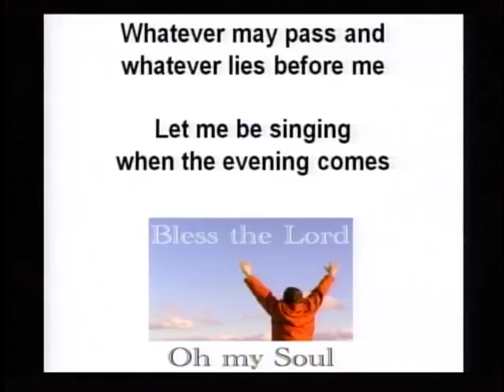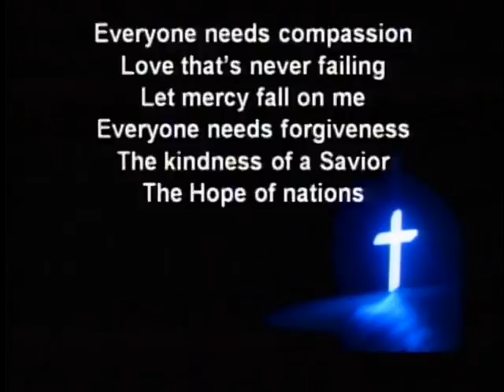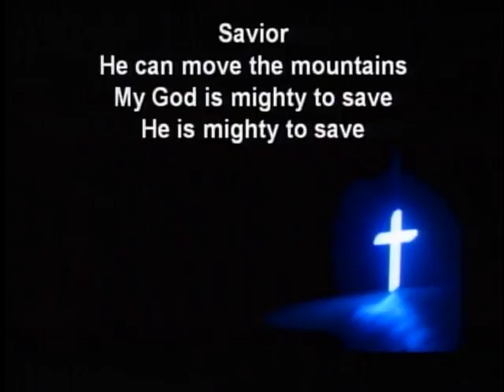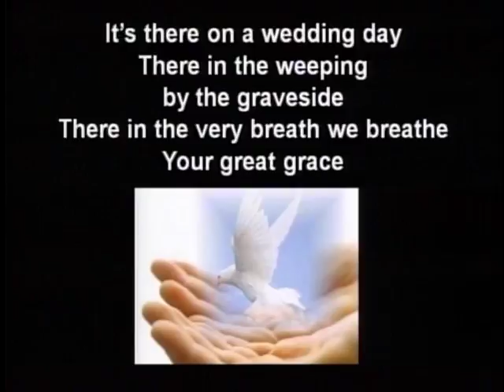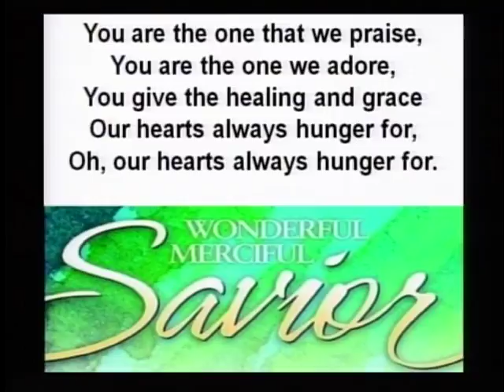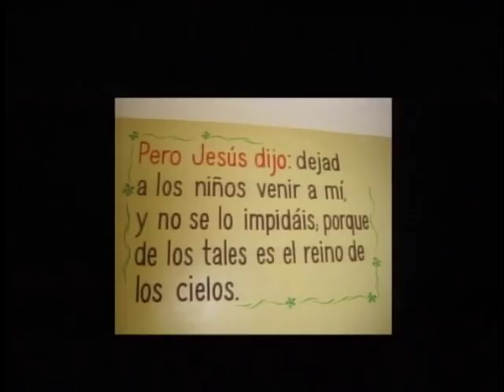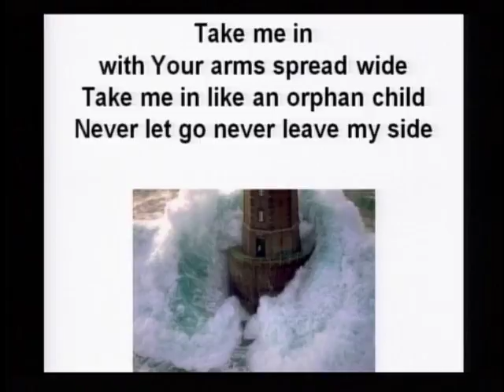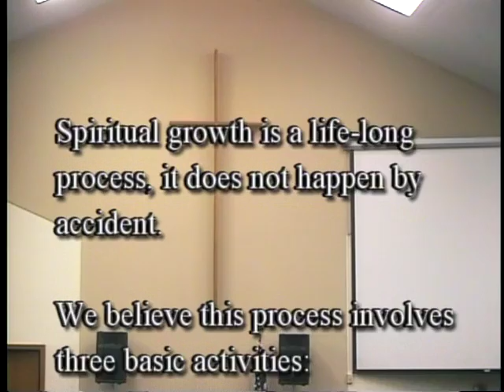Purpose In The Face Of Meaningless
Youth Pastor Ryan Olson preaches a sermon entitled "Purpose in the face of Meaningless."   To learn more about the Little Falls Christian and Missionary Alliance Church,